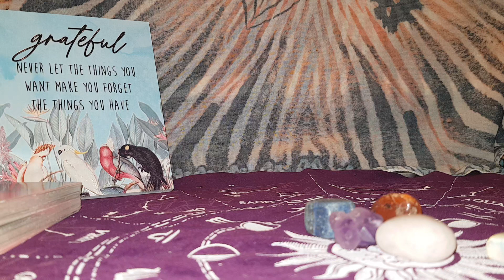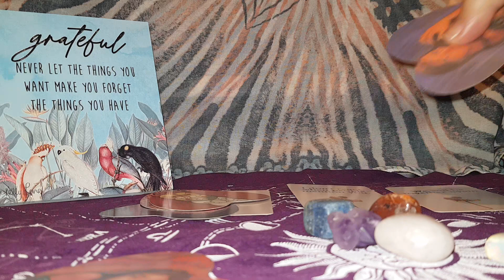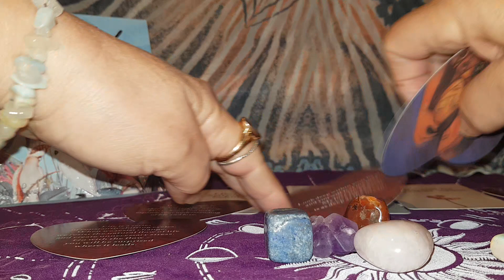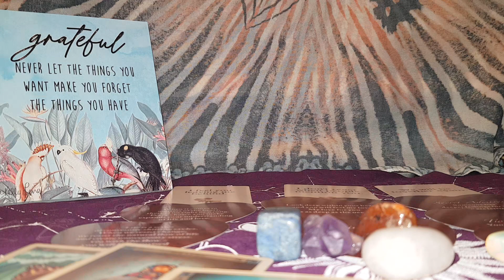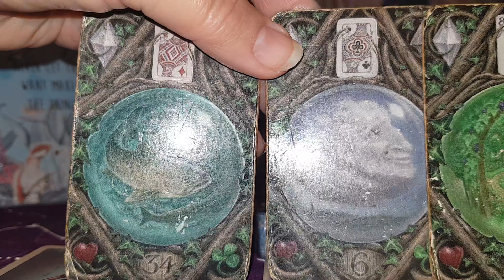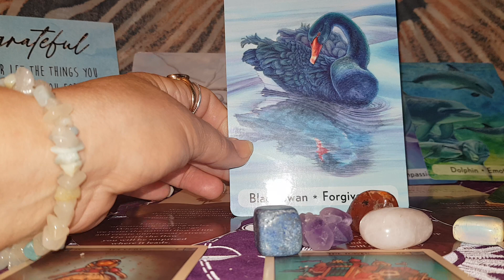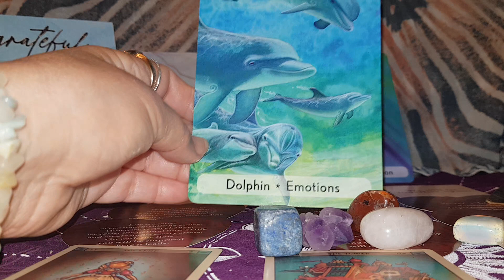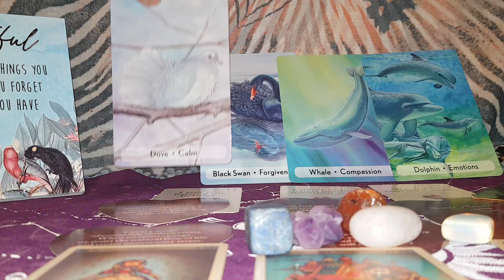Aquarius Romance Weekly 22 May 2023 'Cupid's arrow strikes again'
Aquarius#romance#weekly